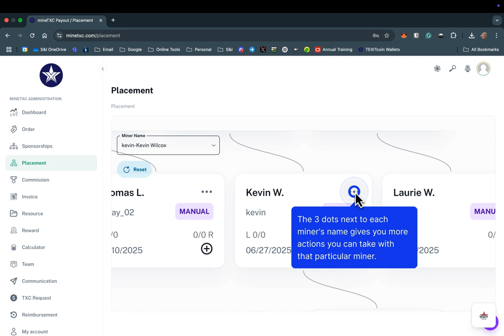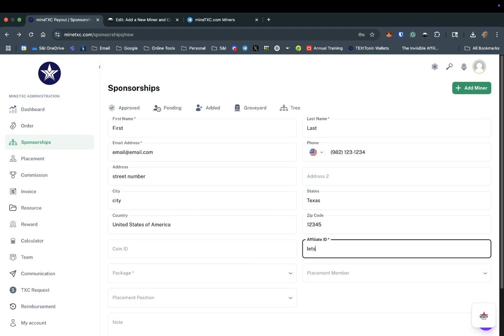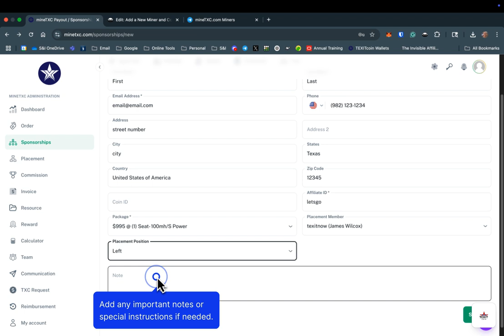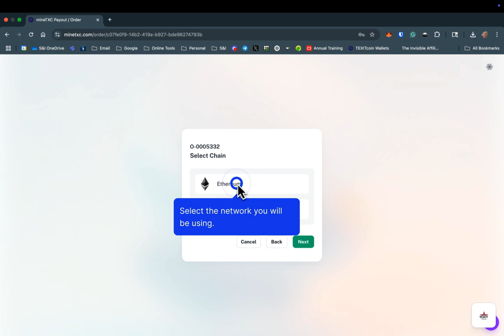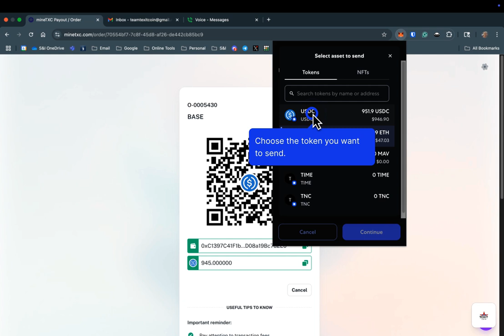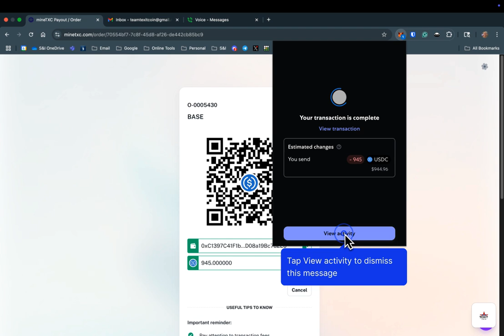Add a New Miner From Placement Tree in the MineTXC Dashboard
How to add a new TexitCoin miner from the placement tree in your MineTXC Dashboard